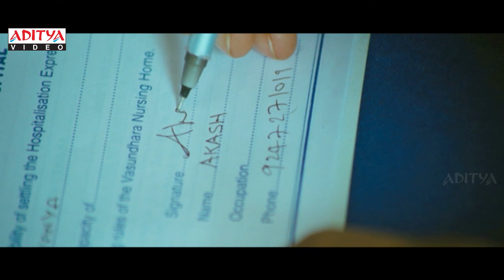Vijay Meri Hai Hindi Movie Part 6/13 - Aadi, Saanvi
Watch:- Vijay Meri Hai Hindi Full Movie Part 6/13 - Aadi, Saanvi

Movie Name : Vijay Meri Hai
Banner : Aditya Music (India) Pvt. Ltd
Producer : Aditya Music (India) Pvt. Ltd
Director : Jaya.B
Star Cast : Aadi, Saanvi
Music Director : Anup Rubens